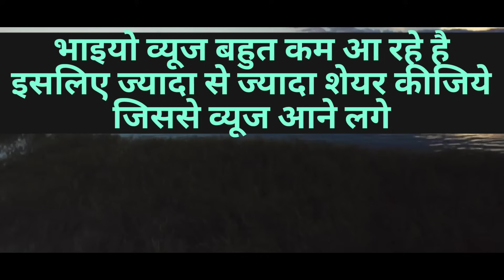Africa's Most-Dangerous S1 E10 Carter's WAR | Wildlife Documentary African Animal documentary Hindi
NOTE - Wildlife is suffering.